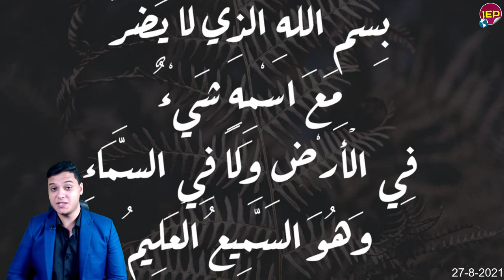عااجل أبي أحمد يغـ,ـرق الأن انهـ,ـيار أثيوبيا من الداخل منذ قليل